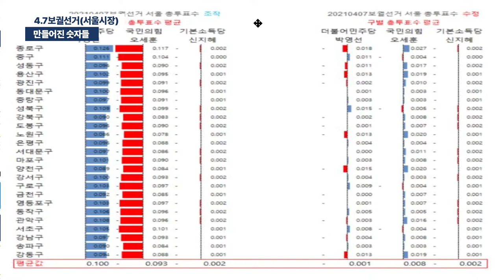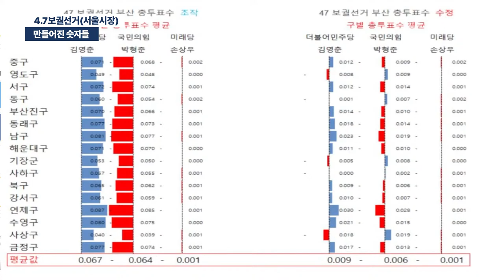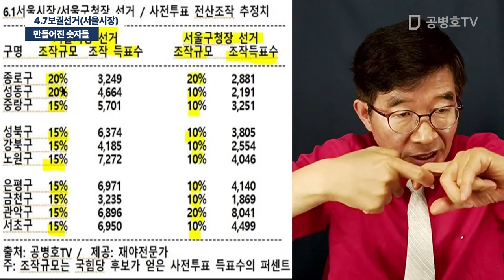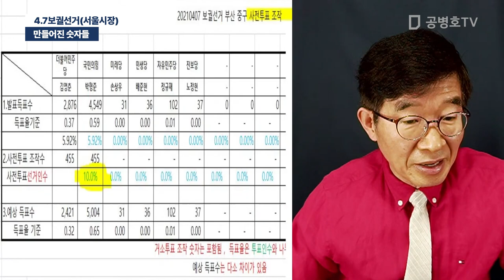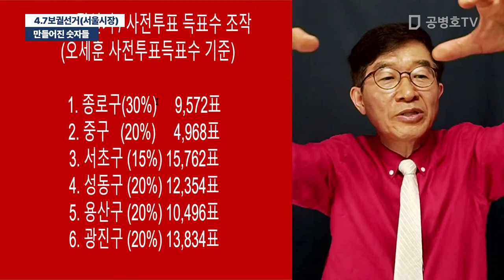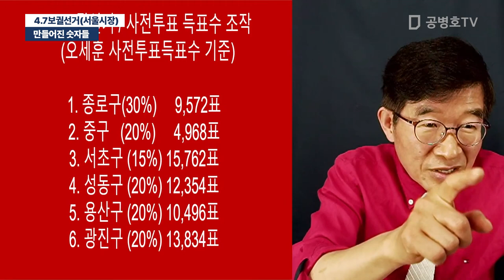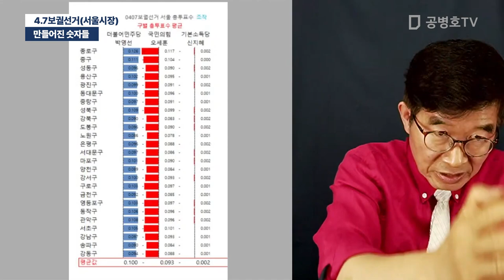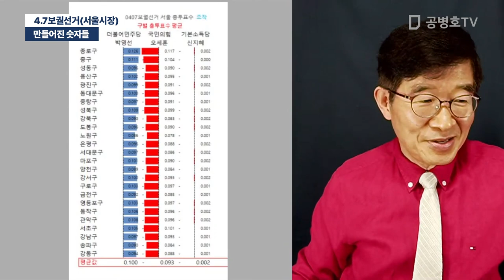만들어진 숫자들 / 4.7보궐선거(서울시장) [공병호TV]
Bitcoin : 3MTW849AkP2ftLeSK2teZHMmzLu7Z83s9U